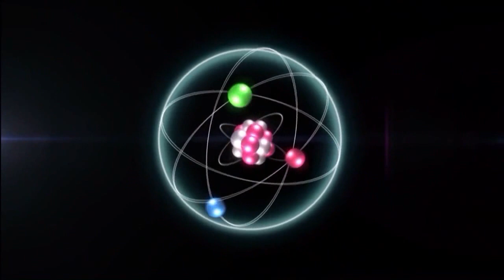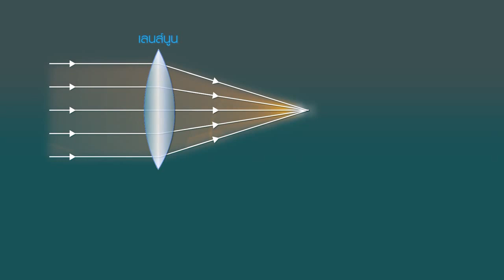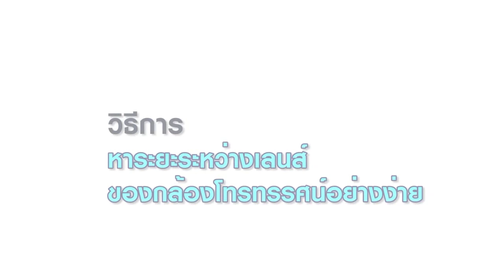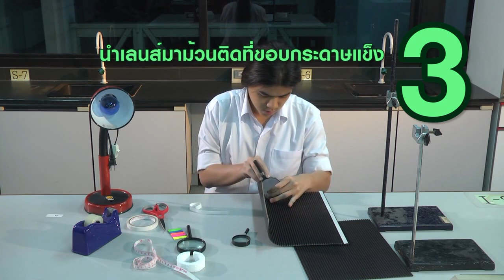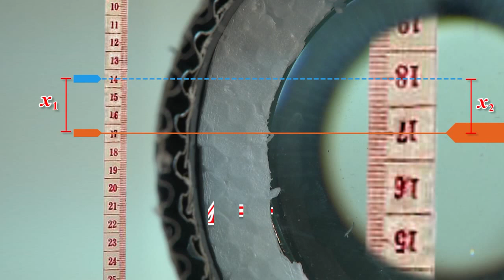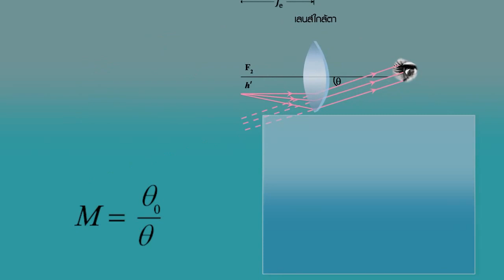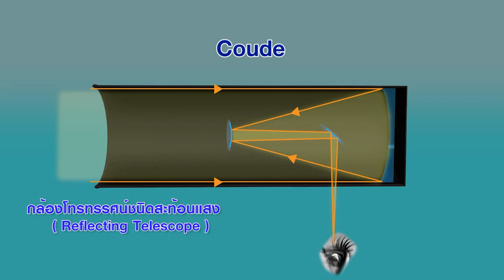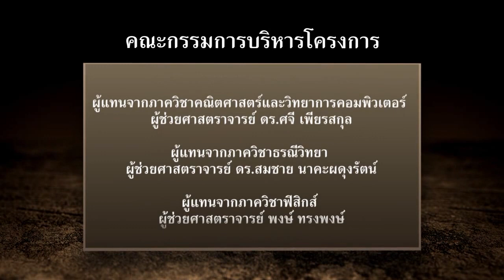กิจกรรมฟิสิกส์ การสร้างกล้องโทรทรรศน์อย่างง่าย